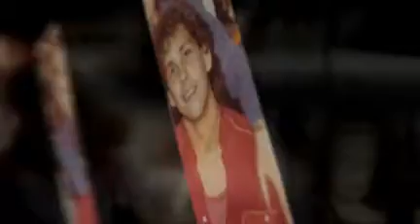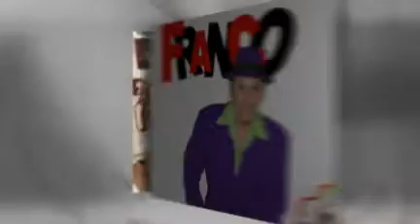Franco J. Iglesias -- MARIA ---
FRANCO J. IGLESIAS
CANTANTE - Video created by Franklin A. Blanco